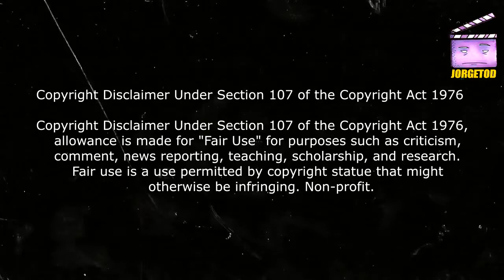LOKI Capitulo 3 - Resumen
Resumen de loki capitulo 3, loki episodio 3 resumen, capitulo 3 de loki resumen, loki 3.